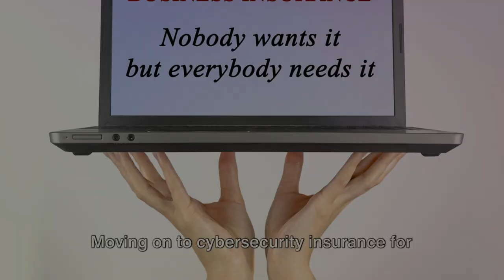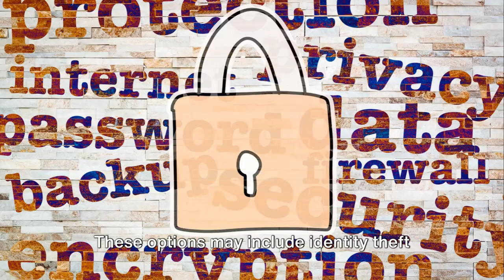Cybersecurity Insurance Uncovered: Your Shield Against Cyber Threats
In this must-watch video, we dive deep into the world of cybersecurity insurance and uncover how it acts as a shield against the ever-growing cyber threats that individuals and businesses face.

With the rapid digital advancements, it has become increasingly crucial for everyone to understand the importance of cybersecurity insurance. We'll walk you through the potential risks and dangers of cybercrime, and highlight how this insurance can play a pivotal role in safeguarding your sensitive data and financial security.

Join us as we demystify the key components of cybersecurity insurance policies, including coverage for data breaches, ransomware attacks, and legal liabilities. We'll also discuss the various types of cyber threats facing individuals and businesses today, offering valuable insights to help you make informed decisions when it comes to protecting yourself or your organization.

Don't miss out on this opportunity to level up your cybersecurity knowledge and take steps to secure your digital future.

Together, let's empower ourselves with the knowledge and protection necessary to thrive in today's digital age.

I make money from YouTube with this video and so can you.